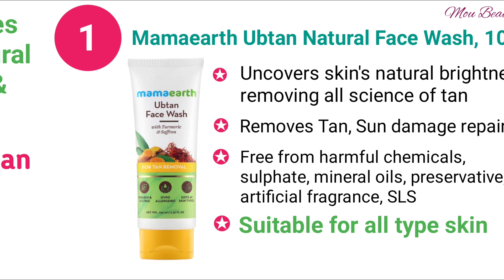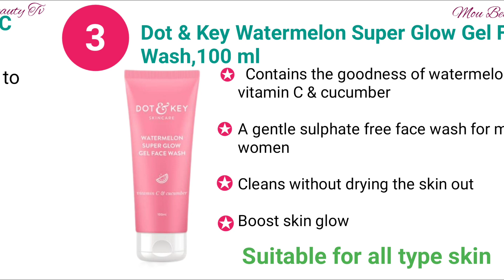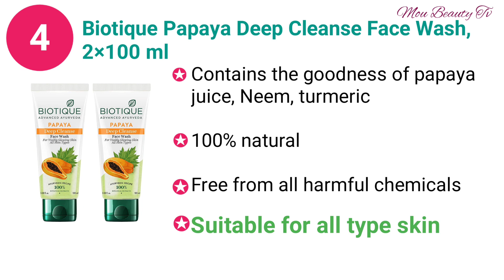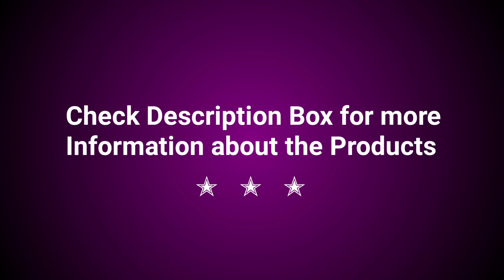5 Best Face Wash For All Type Skin In India With Price | Face Wash for All Seasons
5 Best Face Wash For All Type Skin In India With Price | Face Wash for All Seasons @MouNagOfficial

Best Face Wash for all type skin for all seasons.

1. Mama Earth Ubtan Natural Face Wash -

2. Wow skin science Brightening face wash -

3. Dot & Key watermelon super glow face wash -

4. Biotique papaya deep cleanse face wash -

5. Bella Vita Organic Vitamin C - glow Natural Face wash -

This video solve your queries about:-

which face was is best for all type skin,
which face was is best for acne and oily skin,
which face was is best for dry skin,
which face was is best for combination skin